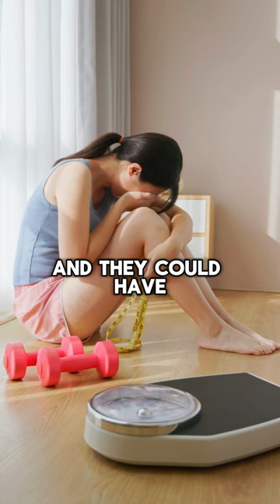People Currency_Emotional Intelligence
Unlock the power of Emotional Intelligence! It's all about understanding and managing your emotions for a happier, healthier you.

Check out Ep #47 to learn more.

As always, your feedback is invaluable, I can't wait to hear your thoughts on this topic.